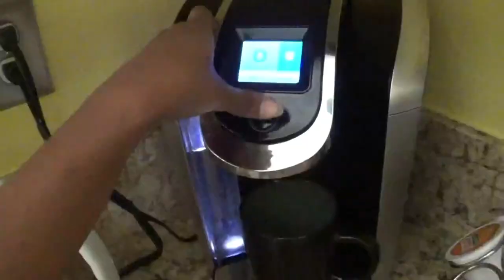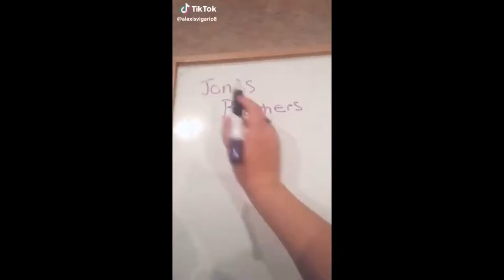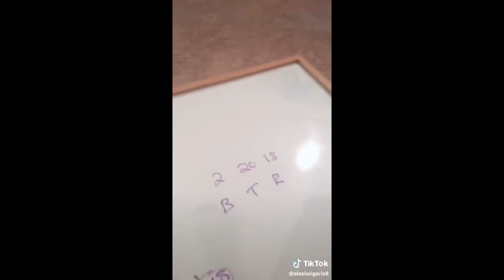Unpopular opinions.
Hey guys!! I hope you enjoyed this video. Love you, byeeee.
-B

About me :)
Where do you live?: California